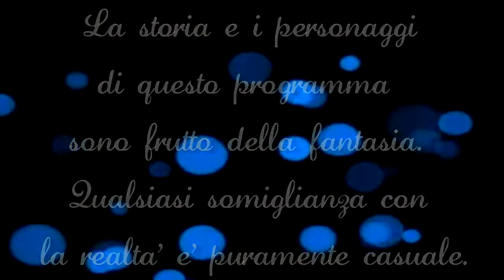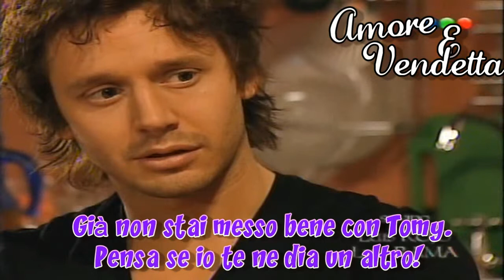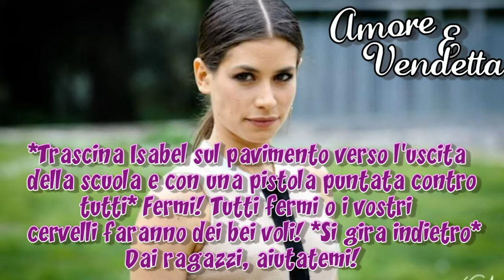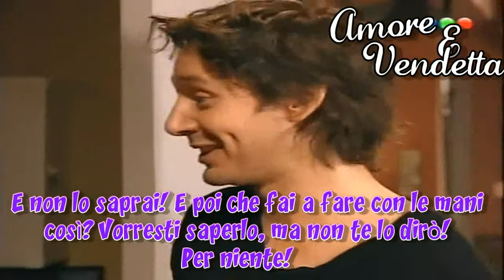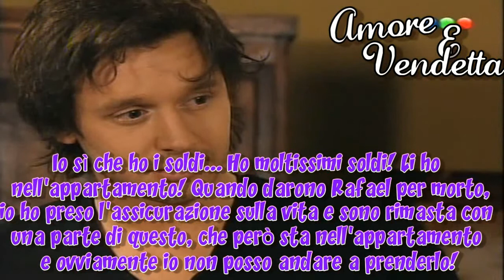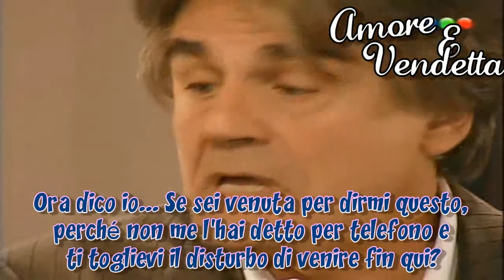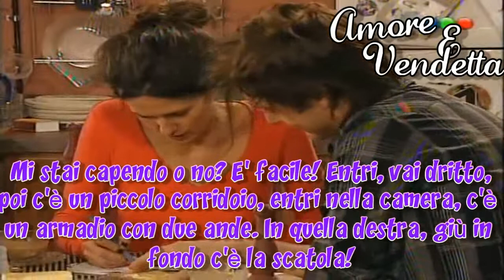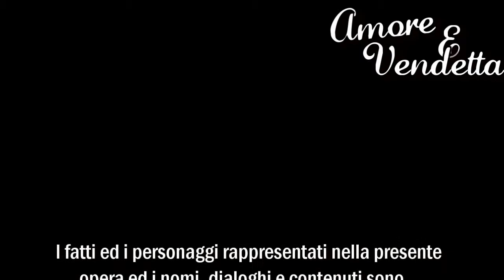♥Amore e Vendetta♥ ∞ Puntata 91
NON COPIARE NIENTE (I PROTAGONISTI CHE SONO ATTORI MAI VISTI IN ITALIA E SCOPERTI DA ME,VIDEO,IMMAGINI,CANZONI,SCRITTURE,STOR­­­­­IA,IDEE,SIGLE E AVVISO INIZIALE E L'IDEA DELLE COLONNE SONORE) ALTRIMENTI BLOCCO E SEGNALO!!
Commentate in tanti ^_^ Spero vi piaccia *-* E SEGUITELA FINO ALLA FINE, NON LASCIATELA MAAAAAAI!